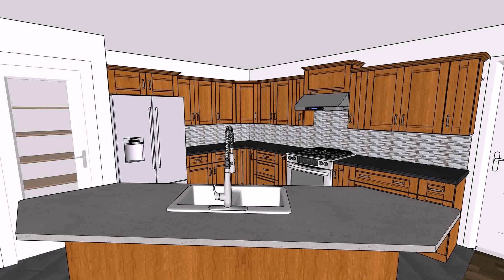Kitchen Design Images